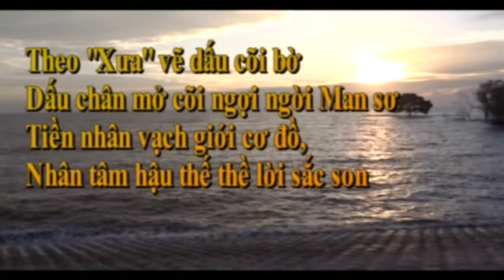ĐÂY TIỀN GIANG - CHÂN MẠNG ANH HÙNG tập 23/79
Trận đánh đi vào lịch sử của Tiểu đội GAN THÉP